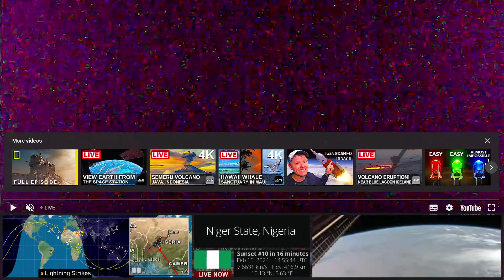NASA Live Stream of Earth HD camera [02-15-2024] - Daily Time Lapse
Live from the International Space Station, this is a live view of Earth from space. The ISS orbits the planet at an altitude of 260 miles (420 kilometers) and completes one orbit every 90 minutes. During each orbit, the ISS spends half of its time on the dark side of Earth, where you can see lightning storms and the lights of cities and towns.

Occasionally, the ISS may lose signal, but it will automatically reconnect once it enters a new communication range. If the signal is lost, you will see an offline message and an aerial image of the ISS's current location on Earth.

1 second in the video = 24 minutes in real life

This video was created automatically using local scripts and SpaceVideosHD Live cameras. A frame from the camera stream is saved each minute. At the end of the day they are processed into a 1 minute (24fps) time lapse video using ffmpeg. They are then uploaded to dropbox via scripts so that zzBOTS can upload to Youtube and other glorious places.